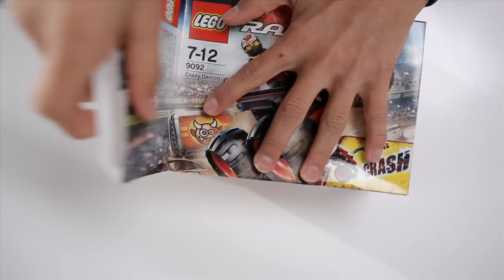LEGO® Racers - Monster Trucks Jump